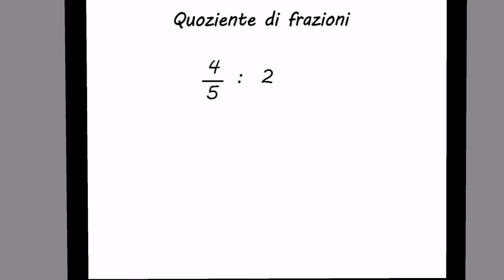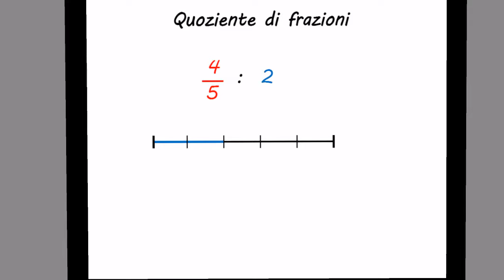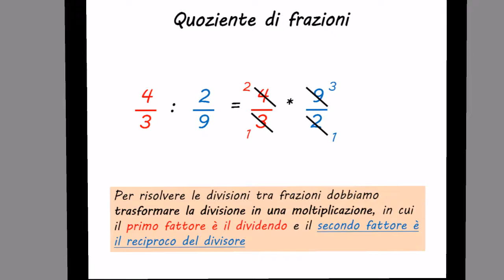Divisione tra frazioni - Algebra - Secondaria di Primo Grado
Torna la Matematica di Schooltoon! In questo video scopriamo come si svolge la divisione tra due frazioni! Definizioni ed esempi raccontati dal Prof. Eddie con un linguaggio adatto alla Scuola Secondaria di Primo Grado (Scuola Media). A presto!